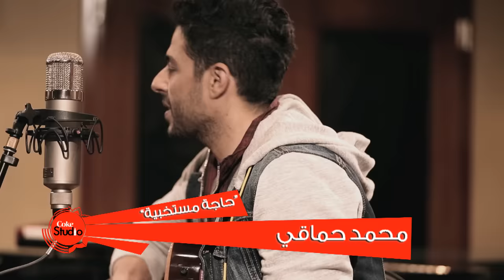Haga Mestakhabeya, حاجة مستخبية -- Mohamed Hamaki, محمد حماقي -- Coke Studio بالعربي S02E09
Mohamed Hamaki performs the moving track "Haga Mestakhabeya" from his latest album, on the set of Coke Studio.

محمد حماقي يقوم بأداء أغنيته المؤثرة "حاجة مستخبية" من ألبومه الأخير في برنامجنا